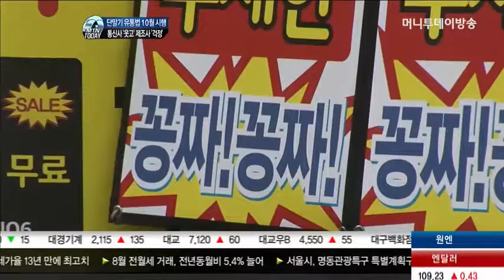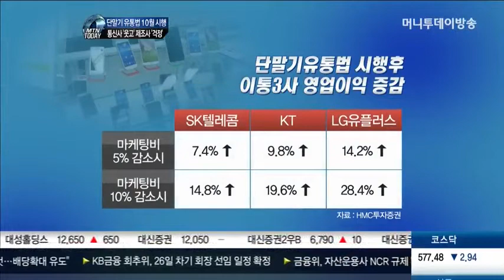'단말기 유통법', 시행 D-6…이동통신시장 어떻게 바뀌나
오는 10월부터 '단말기 유통법'이 시행되면서 이동통신 시장에 큰 변화가 예상됩니다. 보조금 한도가 인상되고 소비자가 대신 요금할인을 선택할 수 있게 됩니다. 하지만 통신비를 줄이려면 따져봐야 할 것은 더 많아졌습니다. 통신사와 제조사도 바뀔 시장상황에 맞춘 전략 변화가 필요해 보입니다.